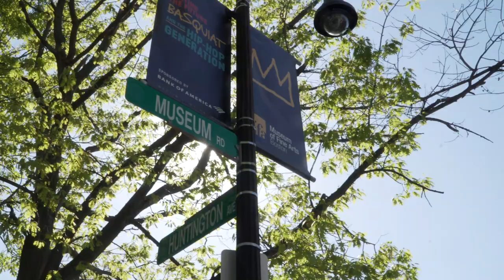What to Expect When Moving to Boston: Northeastern Edition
Moving to Boston for college might seem overwhelming for Huskies coming from hometowns around the globe—but it doesn’t have to be! In this video, Northeastern Admissions outlines five tips to help you make the move.